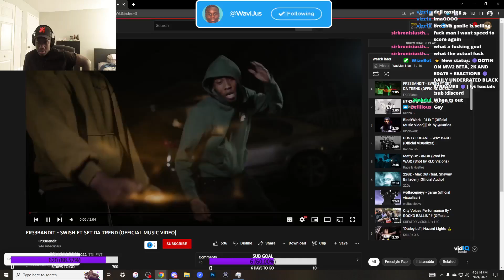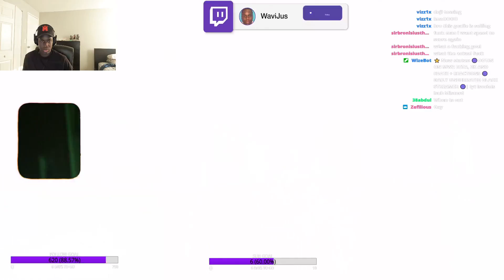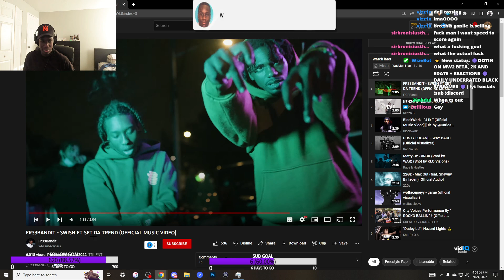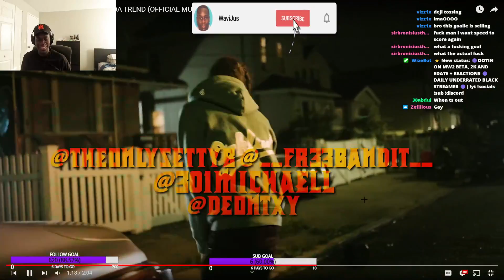SETTY AND BANDIT BEST DUO 🔥 | FR33BANDIT - SWISH FT SET DA TREND (OFFICIAL MUSIC VIDEO) | REACTION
SOCIALS:
Sha Ek
Ron Suno
Edot Baby
Unghetto Mathieu
Sha Ek
Asian Doll
Kai Cenat
Kay Flock
DuB Family
Awakened Choppa
Dougie B
Kenzo B
PontiacMadeDDG VLOGS
DJ Akademiks
Shani Boni
On The Radar Radio
B-Lovee